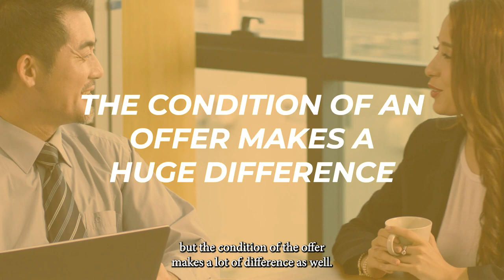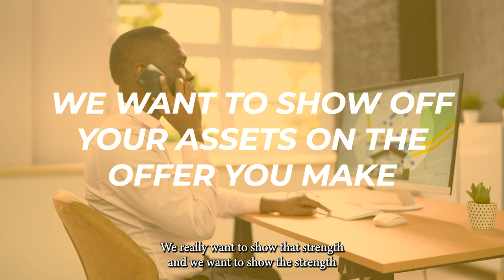Securing Your Dream Home: How Getting Pre-Approved Gives You an Edge Today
Are you feeling overwhelmed by the fiercely competitive housing market? If so, know that you’re not alone and we’re here to help. Today, we’re here to talk about the importance of getting pre-qualified for a mortgage and how it can give you the upper hand in today's cutthroat market. Discover the power of pre-approval, the benefits of pre-underwriting, and how Guild Mortgage can streamline the process for you.

Timestamps
0:00 — Introduction
0:35 — Why you should get pre-qualified
0:55 — A home’s condition makes a big difference
1:15 — Different levels of pre-approval
2:00 — The strength of your assets
2:40 — Wrapping up

ABOUT US
The Beth & CJ Stein Team of Keller Williams in Exton focuses on creating meaningful, authentic, and life-long connections with people through the art of buying and selling residential real estate in Chester County, Pennsylvania. Take a look at our listing videos, events, and everything that is the Stein Team!